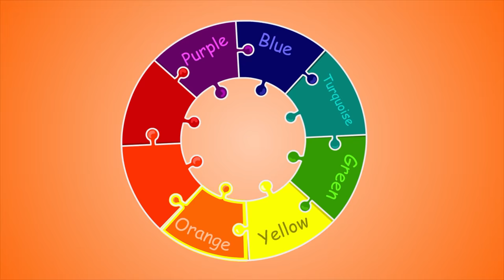Tool Song｜Blippi｜Children's Music｜Trucks For Kids｜Gecko's Songs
Tools are so important - no vehicle could go without them! Watch this cool Tool Song from Blippi, and much, much more!

0:00​ Tools Song
1:52​ Raspberry Song V1
3:52​ Fire Truck song
7:41​ Color Song
14:07​ Airplane Song
16:46​ Ambulance Song
18:41​ Butterfly Song
20:42​ Garbage Truck Song
25:14​ Blue Song
29:11​ Boat Song